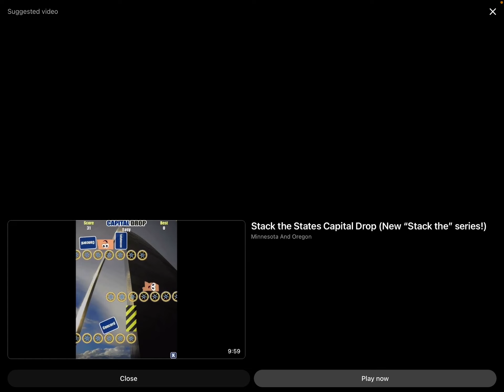Dropping states very crazy in Capital Drop (Reaction)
This video only belongs to @MinnesotaAndOregon